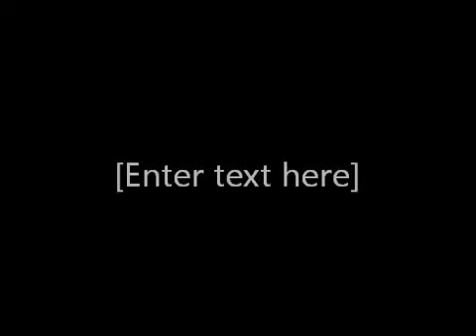3149 Robin Lane Altanta Property Management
This Duluth Home For Rent is located in the Cardinal Lake Subdivision. Private lake community, community pool, club house, playground.
This three bedroom two bath home features hardwood floors, fresh paint and renovations throughout. The Kitchen comes equipped with appliances and a washer/dryer set is included. The floor-plan provides large living spaces and is easily configurable based on your style. The downstairs room is a great retreat for kids and family; and makes a great movie rooms. The upstairs is a split level plan with the dining room, kitchen and family rooms all on the main floor. The three bedrooms are all located on the second floor.This home is situated on a large fenced in lot and the trees provide great shade; and help a bit with utilities! The garage easily accommodates two cars with extra room for storage.
The Duluth Home For Rent, is in a great neighborhood with welcoming people; and the location provides easy access to I-85 (1 mile to exit) and Peachtree Industrial. Schools: Duluth High School, Duluth Middle School, BB Harris Elementary.This home is pet friendly, breed restrictions apply.

Applicant to rely on their own visual observations as to what amenities the community offers. Platinum Property Management a leader in Atlanta Property Management. Tenants' can apply to rent, pay rent, and even take a video tour of our available homes all online! Atlanta Property Management Platinum Property Management . Advertising is subject to errors; All information believed to be accurate but not warranted. Equal Housing Opportunity